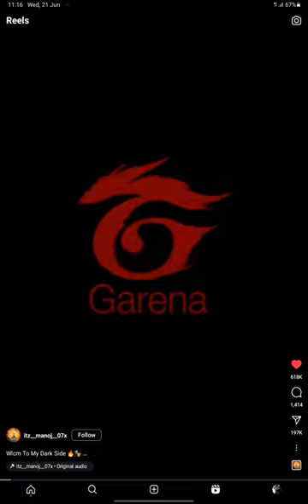ff max fireefire yash balinge